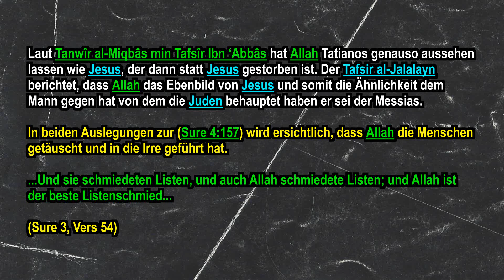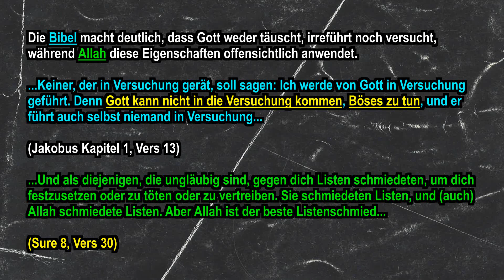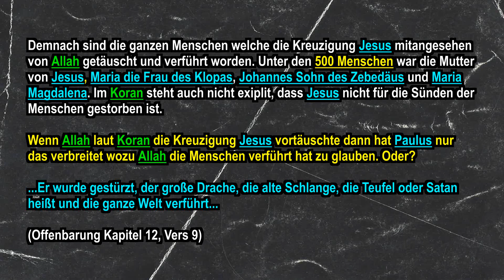KREUZIGUNG - Allah (LISTENSCHMIED) ist verantwortlich, dass Christen an Jesus Kreuzigung glauben!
Islamische Gelehrte und viele Muslime behaupten, dass Paulus die Lehre in die Welt gesetzt hat, dass Jesus am Kreuz gestorben ist. Weil Paulus damit die ganze damalige Welt getäuscht hat musste 600 Jahre später Mohammed erscheinen um diesen Fehler zu korrigieren und die ganze Wahrheit mit dem Koran verkünden.

...und dafür, daß sie sagten: Gewiß, wir haben al-Masih 'Isa, den Sohn Maryams, den Gesandten Allahs getötet. Aber sie haben ihn weder getötet noch gekreuzigt, sondern es erschien ihnen so [...] ...

(Sure 4, Veres 157)

Laut Tanwîr al-Miqbâs min Tafsîr Ibn ‘Abbâs hat Allah Tatianos genauso aussehen lassen wie Jesus, der dann statt Jesus gestorben ist. Der Tafsir al-Jalalayn berichtet, dass Allah das Ebenbild von Jesus und somit die Ähnlichkeit dem Mann gegen hat von dem die Juden behauptet haben er sei der Messias.

In beiden Auslegungen zur (Sure 4:157) wird ersichtlich, dass Allah die Menschen getäuscht und in die Irre geführt hat.

...Und sie schmiedeten Listen, und auch Allah schmiedete Listen; und Allah ist der beste Listenschmied...

Paulus hat nichts anderes gelehrt was Allah den Menschen laut (Sure 4:157) vortäuschte! Wenn Allah die Menschen getäuscht hat entspricht das nicht dem biblischen Verständnis von Gottes Eigenschaften. Gott täuscht nicht!

...deshalb hat Gott, weil er den Erben der Verheißung ausdrücklich zeigen wollte, wie unabänderlich sein Entschluss ist, sich mit einem Eid verbürgt. So sollten wir durch zwei unwiderrufliche Taten, bei denen Gott unmöglich täuschen konnte, einen kräftigen Ansporn haben, wir, die wir unsere Zuflucht dazu genommen haben, die dargebotene Hoffnung zu ergreifen...

(Hebräer Kapitel 6, Vers 17-18)

Die Bibel macht ganz klar, dass Gott weder täuscht, irreführt noch versucht, während Allah diese Eigenschaft offensichtlich anwendet.

...Keiner, der in Versuchung gerät, soll sagen: Ich werde von Gott in Versuchung geführt. Denn Gott kann nicht in die Versuchung kommen, Böses zu tun, und er führt auch selbst niemand in Versuchung...

(Jakobus Kapitel 1, Vers 13)

...Und als diejenigen, die ungläubig sind, gegen dich Listen schmiedeten, um dich festzusetzen oder zu töten oder zu vertreiben. Sie schmiedeten Listen, und (auch) Allah schmiedete Listen. Aber Allah ist der beste Listenschmied...

Demnach sind die ganzen Menschen welche die Kreuzigung Jesus mitangesehen von Allah getäuscht und verführt worden. Unter den 500 Menschen war die Mutter von Jesus, Maria die Frau des Klopas, Johannes Sohn des Zebedäus und Maria Magdalena. Im Koran steht auch nicht exiplit, dass Jesus nicht für die Sünden der Menschen gestorben ist.

Wenn Allah laut Koran die Kreuzigung Jesus vortäuschte dann hat Paulus nur das verbreitet wozu Allah die Menschen verführt hat zu glauben. Oder?

...Er wurde gestürzt, der große Drache, die alte Schlange, die Teufel oder Satan heißt und die ganze Welt verführt...

(Offenbarung Kapitel 12, Vers 9)